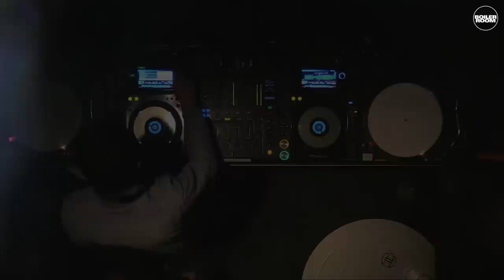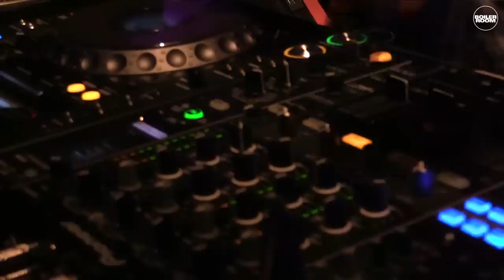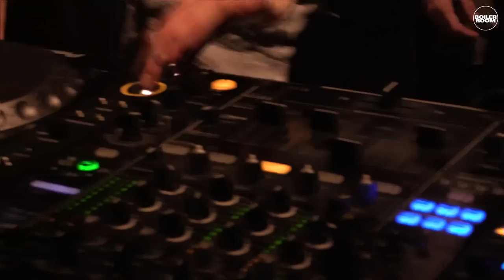Voiron Boiler Room Paris DJ set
With one foot in ravey old school Electro, the other in modern extremist Acid, Voiron makes non-serious electronic music to be taken seriously.